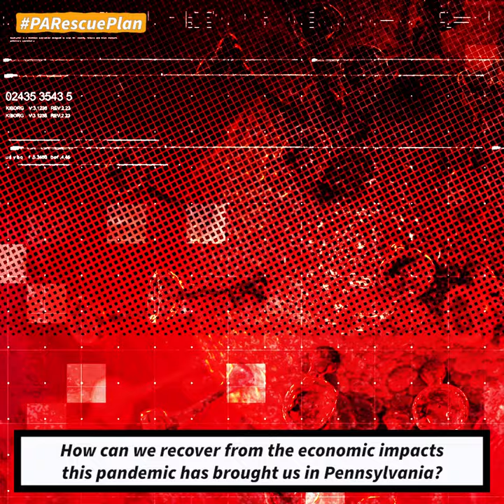Snyder Supports Small Business Grants in the PARescuePlan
Pa. state Rep. Pam Snyder supports the Pennsylvania Rescue Plan, which would provide grants to support local businesses like theaters and restaurants affected by the pandemic.